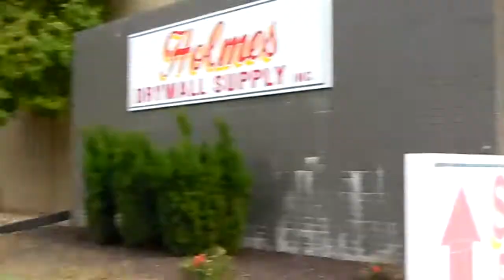bnsf / CP coal train entering union station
location - kansas city MO

time - 5th july

more railfanning vids coming tommorow :)